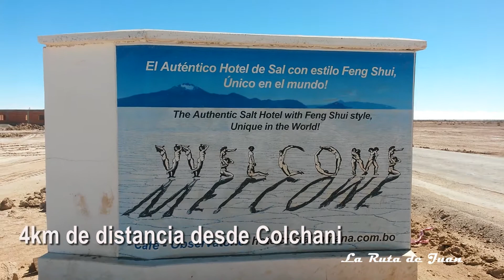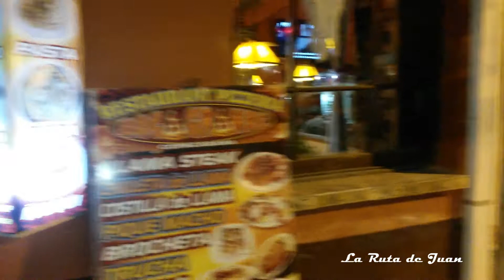COMO LLEGAR A UYUNI (BOLIVIA) - TIPS E INFORMACIÓN #2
Hola gente, como les va!!
En este segundo vídeo dejare información sobre mi llegada a Uyuni (Bolivia), la ruta que seguí para llegar hasta el Salar de Uyuni e información que deben saber, tips!!
La información esta bien detallada, espero sea de ayuda.